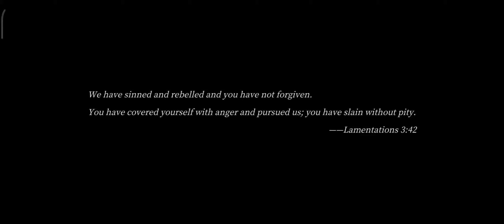Pascal's wager || Walkthrough Part 1 Gameplay || (Android/IOS)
Pascal's Wager - Walkthrough Gameplay Part 1 (Android/
IOS)
Pascal's Wager which was shown on the new iPhone 11
at the Apple Special Event 2019. Free Preorder now and
you will get the full game on the release day at price of
$6.99!
Early Purchase Reward
Preorder Now to receive the Heroic Herald Outfit for
Terrence
Event ends by March 1st 2020
Outfit is scheduled to be delivered on February 16th,
2020
Story
In ancient times, a natural disaster brought the Sun from
tha.

high in the Sky to the depths of the Ocean, allowing a
mysterious dark fog to blanket the World.
Simultaneously, Colossi, beings that were revered by
descendants, roamed the lands for the very first time.
These Colossi, which emit the sparks of light that
disperse the black fog, bring the only hope to mankind.
Thousands of years later, humanity has long grown
accustomed to following in the footsteps of these
revered beings as they travel through the black fog.
However, just as how the Sun was mysteriously brought
down from the Sky, these Colossi have also began to fall
mysteriously...
Terrence, a courier whom was expelled by the Church,
has learned that his long estranged wife Teresa, may
have some connection to the recent fall of the Colossi.
Setting forth on a journey filled with anguish, deception
and possible redemption, Terrence seeks to find his wife
and the truth behind their World.